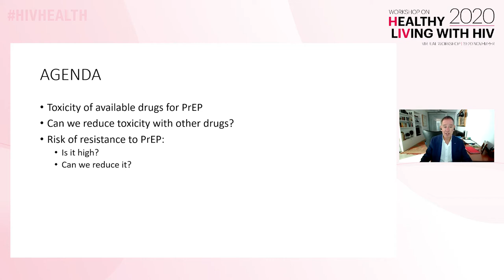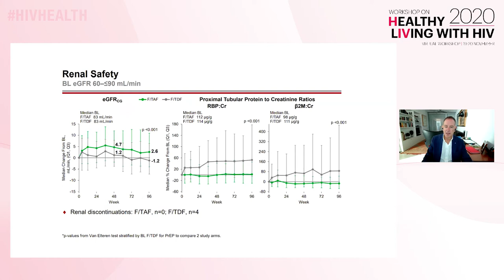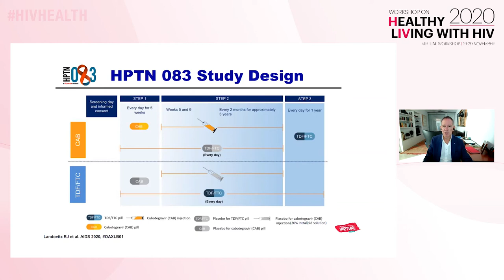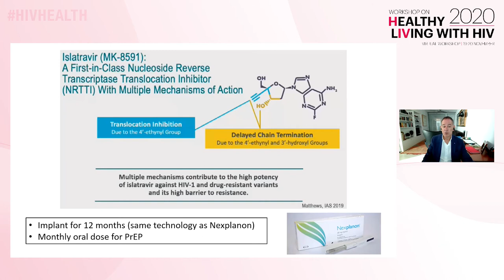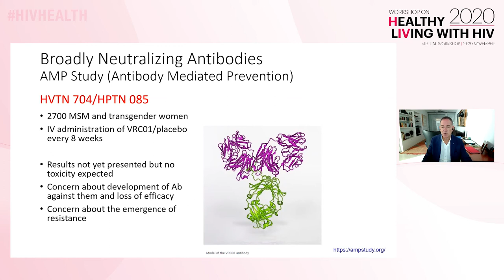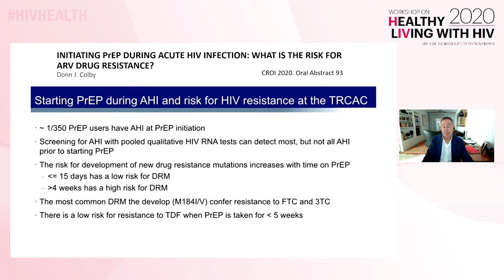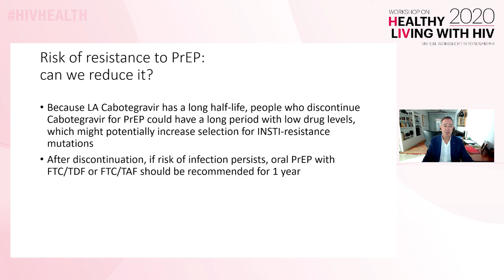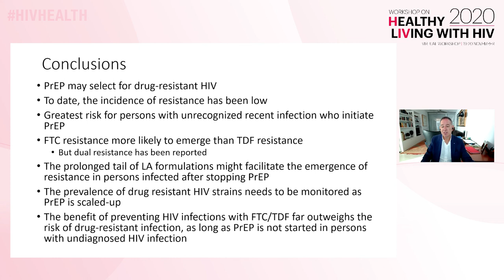Long term impacts of PrEP – How to reduce toxicity and resistance - Pep Coll, MD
Workshop on Healthy Living with HIV 2020